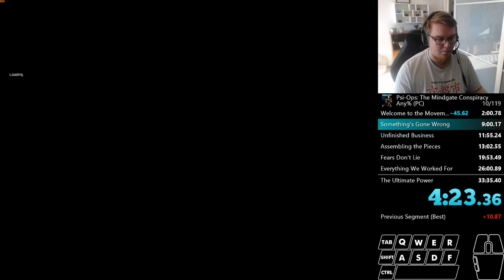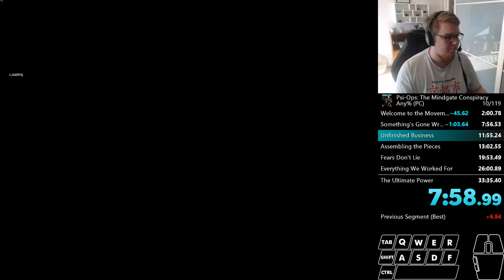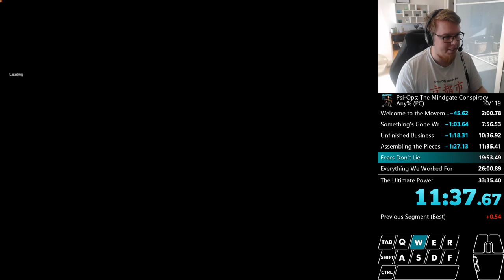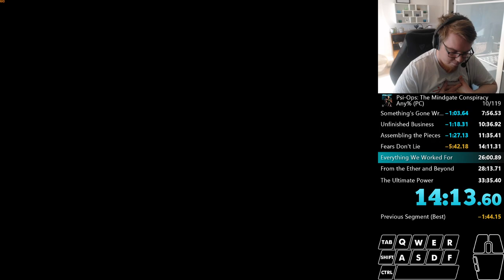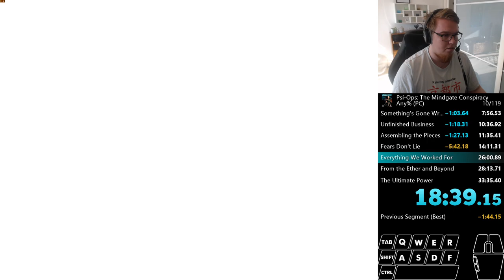Psi-Ops: The Mindgate Conspiracy [Any%] in 26:50 (PC Loadless) [Old PB]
FINALLY a good run with all the new big strats. Some of the tricks are incredibly ridiculously hard.  Can still save a few mins but honestly this is pretty close to a god run... Incredible